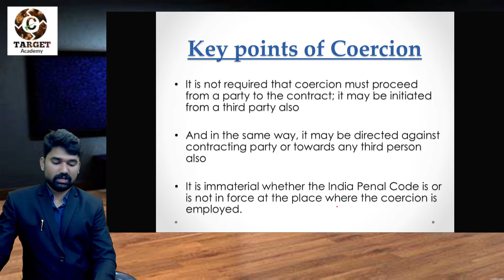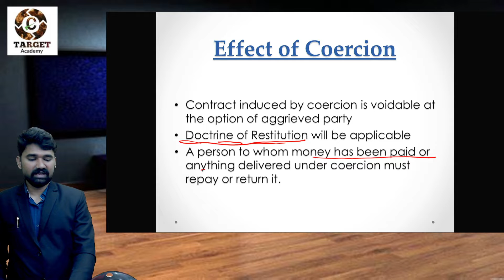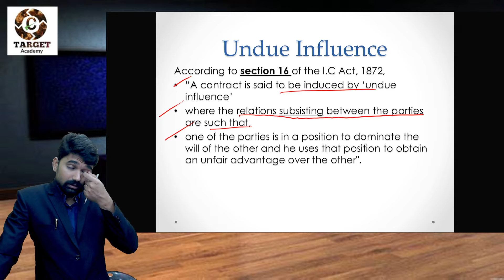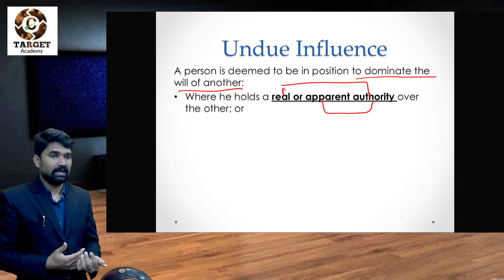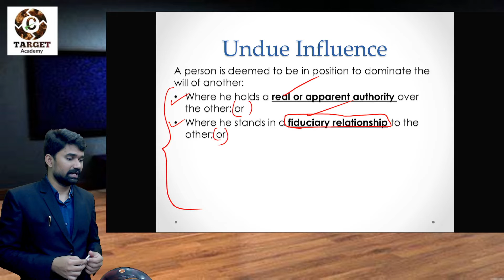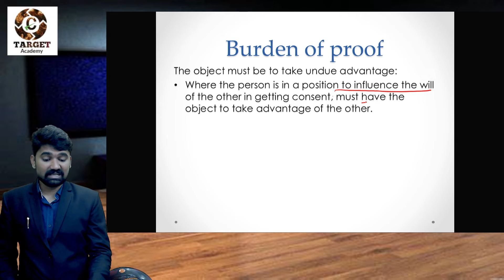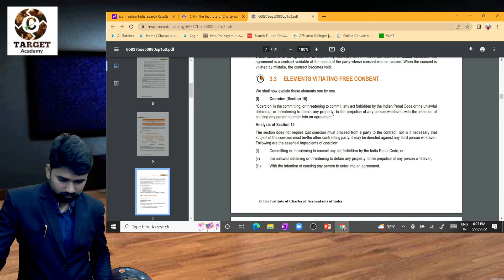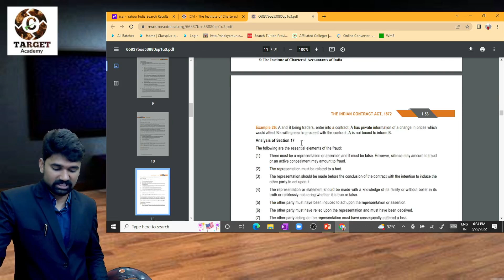2.CA_FOUNDATION_LAW_CONCEPT_OF_UNDUE_INFLUENCE_CH-5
TARGET Academy.

12 months CMA complete training.